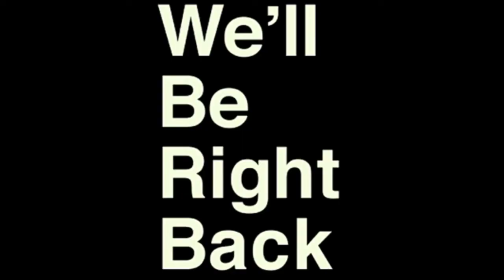ROS UPDATE SPENDING 50K STAR DIAMONDS + NEW FREE SKIN SEASON 13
Rules of Survival is a free-to-play, multiplayer online battle royale game developed and published by NetEase Games, first released via beta access in November 2017. By October 2018, the game had reached 230 million players worldwide. As of May 30, 2018, the game was released on Steam.